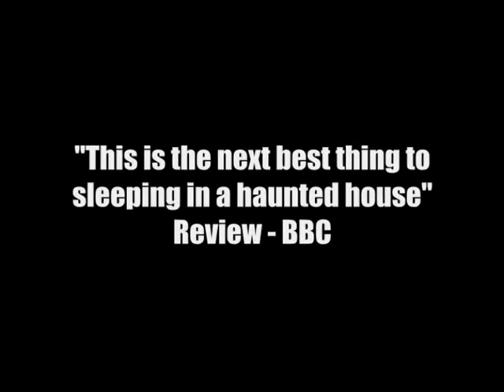Barrow Hill: Curse of the Ancient Circle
Somewhere deep within the woods a timeless force is stirring. Beneath the ancient burial mound, known locally as Barrow Hill, a forgotten myth awakes.

Join the adventure, and uncover the secrets of the past. The legends of the Ancient world will live again; renewed, refreshed and hungry. Time has no meaning, as the sun sets low across the landscape.

Come to Barrow Hill and solve the mystery of the Ancient Circle.